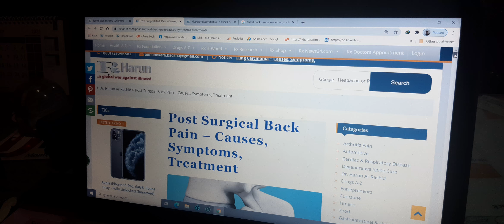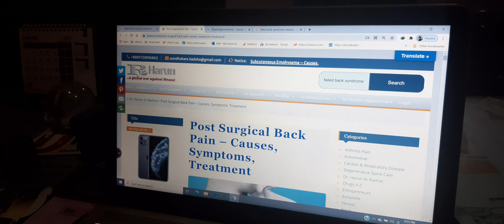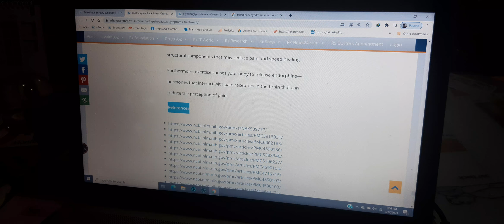Failed back surgery syndrome / Post surgical back pain/ post surgical PLID/ Failed Back Lumber Surg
Failed back surgery syndrome / Post surgical back pain/ post surgical PLID/ Failed Back Lumber Surgery/ Lumber disc Surgery